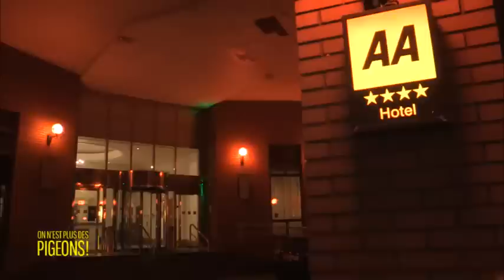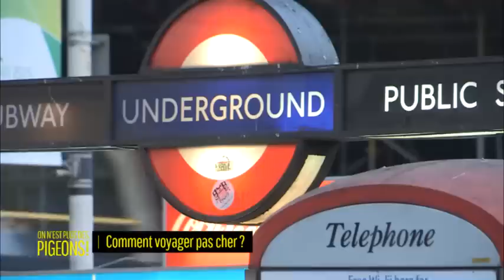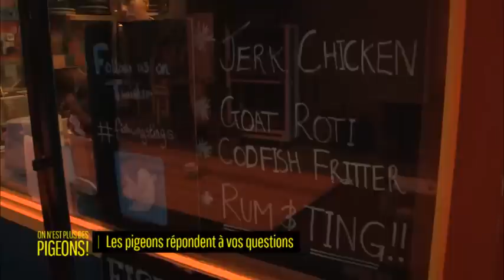Londres: le week-end pour 150€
Les offres pour voyager pas cher sont multiples. Les Pigeons tentent de partir en week-end à Londres pour moins de 150€. Pari tenu ?

Notre journaliste vous donne les bons plans et les galères pour visiter la capitale britannique à moindre frais. Attention, c'est fatiguant !

Retrouvez "On n'est plus des pigeons" tous les lundis à 20h45 sur France 4 !